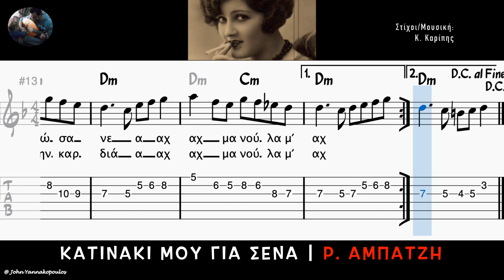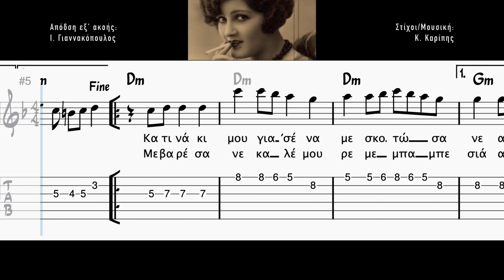Κατινάκι μου για 'σένα (ΤΑΜΠΛΑΤΟΥΡΑ, ΠΑΡΤΙΤΟΥΡΑ) | Ρ. ΑΜΠΑΤΖΗ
Κατινάκι μου για 'σένα (ταμπλατούρα) | Ρίτα Αμπατζή
Στίχοι / Μουσική: Κώστας Καρίπης

 Ήχος Α' & Δευτερόπρωτος από ΡΕ | Makam Ussak/Karcigar from D

Arranged, mixed, and produced by John Yannakopoulos.